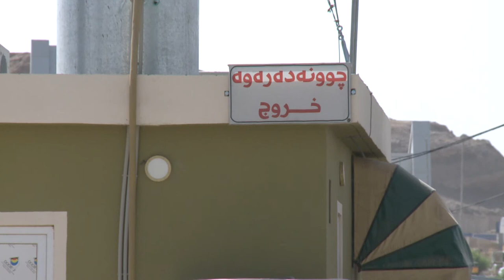گه‌رمیان .. جوله‌ی بازرگانی و نه‌به‌زاندنی سنور له‌ مه‌رزی په‌رویزخان . .راپۆرت